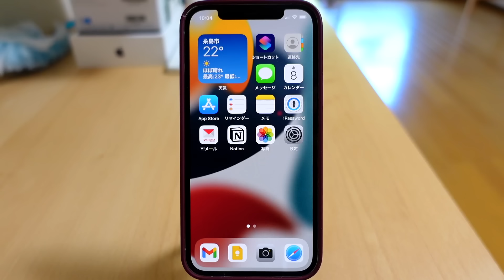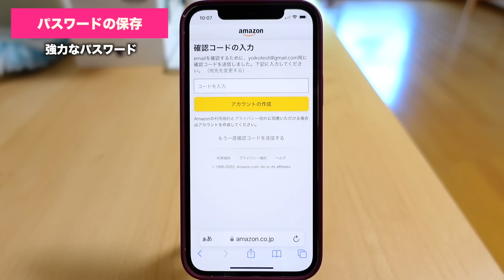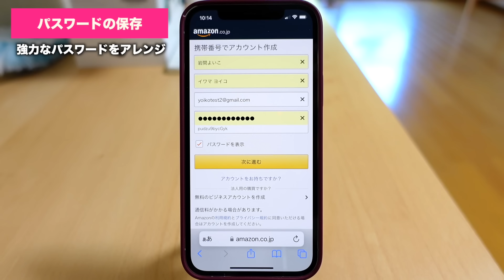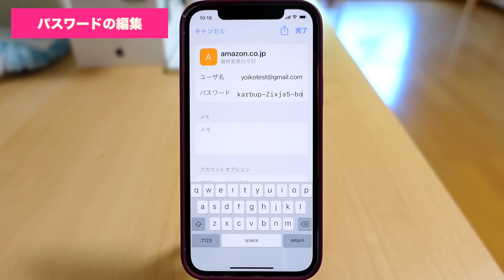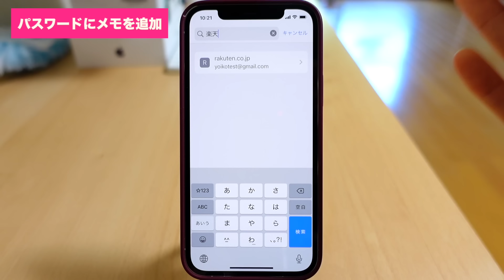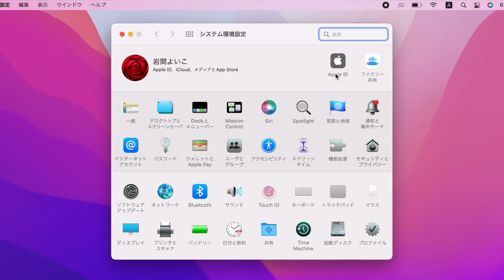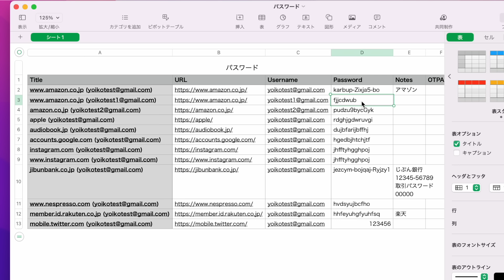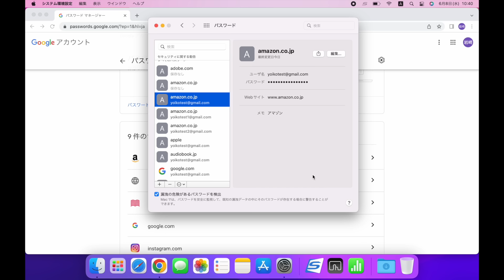iPhoneパスワード管理「iCloudキーチェーン」の使い方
▶︎iPhone「漏洩の危険があるパスワード」の対処法

iPhoneのパスワード管理機能「iCloudキーチェーン」の使い方をご紹介します！

📝目次
0:00iPhone標準のパスワード管理ツール「iCloudキーチェーン」
1:51iCloudキーチェーンを有効にする
2:37パスワードの保存
2:57強力なパスワード
4:17自分で考えたパスワード
4:58強力なパスワードをアレンジ
6:17パスワードの自動入力
7:05パスワードの編集
9:01パスワードにメモを追加
10:34パスワードの書き出し
16:24エンディング